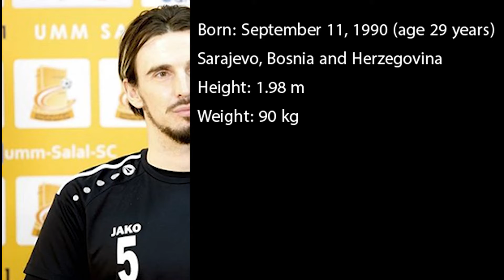5 Enes Sipovic sesson 2020